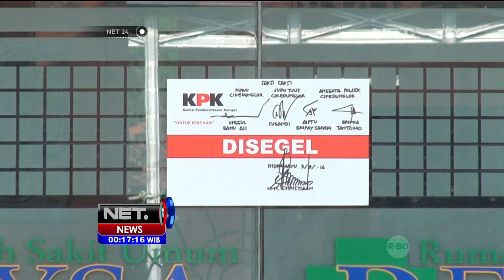KPK Periksa Aprat Desa Terkait Kasus Suap Rohadi - NET24